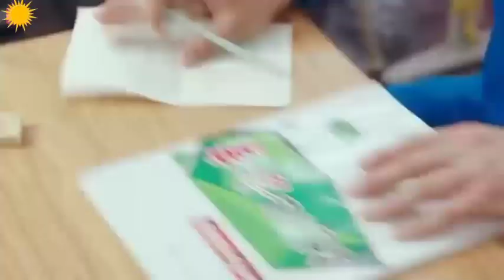New Korean Mix Hindi Songs 2020💓Chinese Mix Love Story Song Çin Klip💓Jamma Desi 30-💓